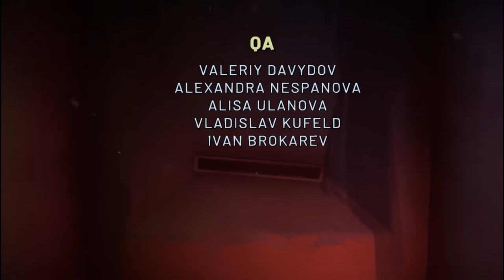Финальный выбор - Beholder 3 #15